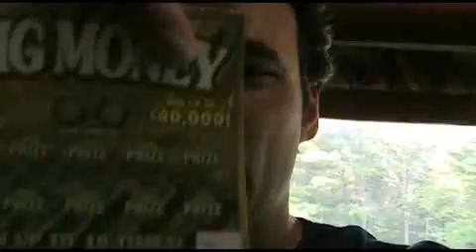TideSports Road Crew's got THE BIG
Did the Road Crew hit it big with the Georgia lottery? Well... they got THE BIG.